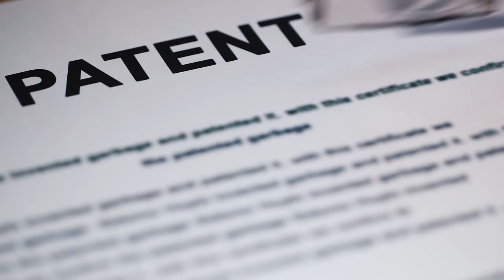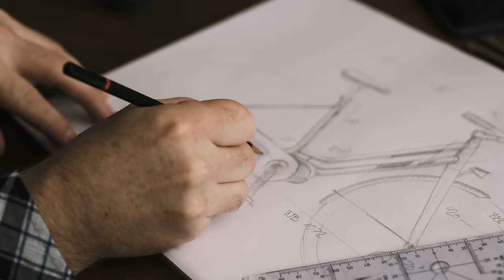Patenting Improvements of Existing Inventions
(60) Although it occasionally does happen, most new inventions are combinations of well known parts or processes, or just improvements of other inventions. The patent system encourages innovations by making it possible for us to read other patents and improve or add to them. This video discusses how improvement patents work and limitations that we have when practicing improved inventions. Enjoy!

411 Borel Ave., Ste. 603